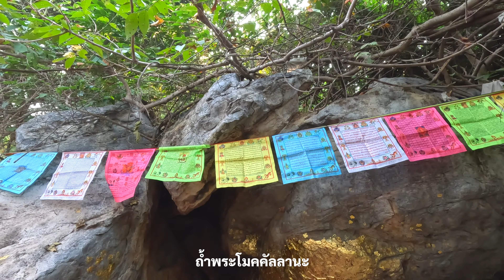พระคันธกุฎี เขาคิชฌกูฎ นครราชคฤห์อินเดีย Khundhakuti Gridhkut- Rajgir India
ภูเขาคิชฌกูฎ เป็นหนึ่งใน 5 ภูเขา ในแคว้นมคธล้อมรอบเมืองราชคฤห์  ปัจจุบันอยู่ในจังหวัดนาลันนา รัฐพิหาร ประเทศอินเดีย ด้านบนของเขาคิชฌกูฎ เป็นสถานที่ประทับจำพรรษาของพระพุทธเจ้าในพรรษาที่ 2 พรรษาที่5 พรรษาที่7 และพรรษาสุดท้ายก่อนเสด็จดับขันธปรินิพพาน